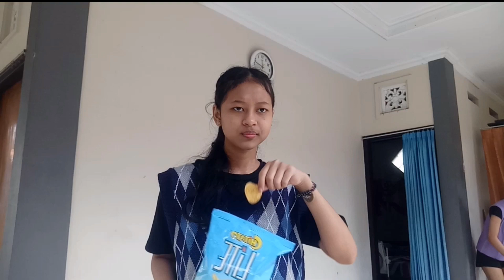24 JAM SERBA WARNA BIRU!!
Hai guys!!!
Kali ini aku makan makan lagi yaitu makan serba warna biru :D
Sambil nonton kalian bisa sambil makan juga ya. Jadi kayak makan bareng tapi virtual gitu wkwk. Btw untuk giveaway aku bisa adain bulan ini (Maret) atau April ya,soalnya bisa aja giveawanya aku adain di bulan April karena bulan Maret ini aku lagi ada PTS guyss. Kalian juga semangat ya ujiannya.
Semoga video ini bisa menghibur kalian ya

Thankyou guys!